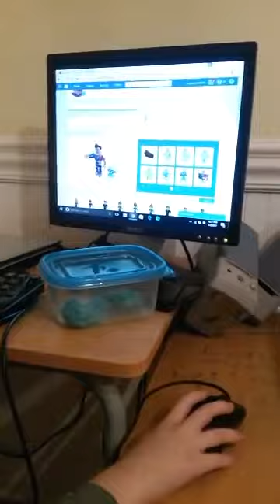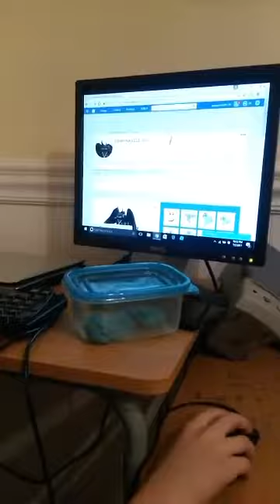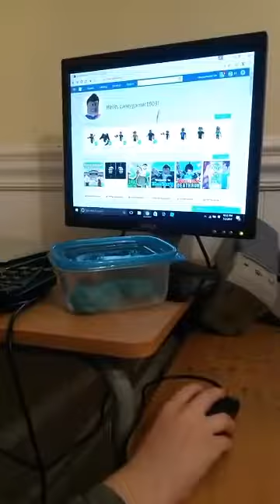house guests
silliness with our guests